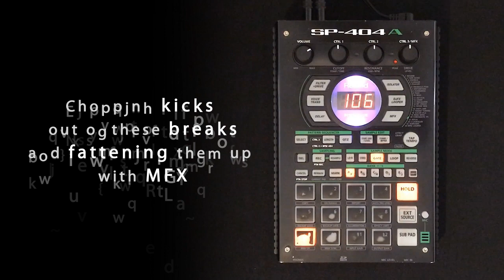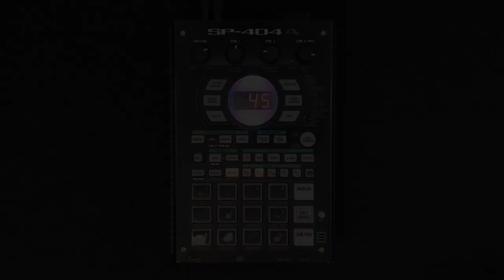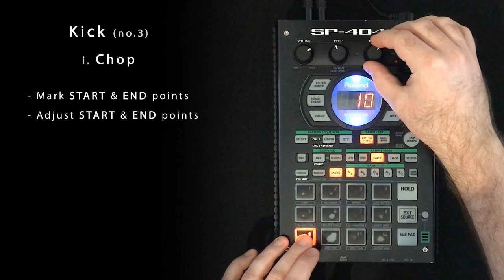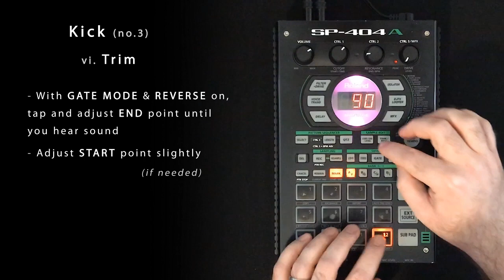Chopping KICKS & making them BEEFCAKE w/ MFX (SP 404 A Beat Making Tutorial)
In this tutorial I chop kicks out of breaks sampled from 60s/70s vinyl and fatten them up using the MFX on the SP-404A.

Here's the breakdown of my approach which I do on three different kicks:

1. Micro-Chop - marking & adjusting the Start / End points.

2. Comp [MFX 12] - Sustain full left, Attack full right, Level in the middle. (Effect Limit off)

3. Trim - Adjust the Start point if attack sounds a little flabby. Adjust the End point, turning Ctrl 2 full left (-30) and repeat until it can't go back any further. Then turn Ctrl 2 full right - this makes the Kick's length 30 in total.

4. EQ [MFX 13] - Boost the Lows and adjust the Mids / Highs to taste.

5. Vinyl Sim [MFX 16] - with Ctrl 2 & 3 full left, sweep Ctrl 1 to about 1-2 o'clock, you'll here a sweet stop where if makes the lows a little more punchy and warm.

6. Trim - Adjust the Start point if need. Adjust the End point with Gate Mode & Reverse on, tapping fast and turning Ctrl 2 until you can hear the end of the Kick. This is to make sure the Kick is only as long as it has to be.

0:07 Example 1
1:29 Example 2
2:54 Example 3

Get at me in the comments if you have any Q's about what I'm doing.

Sample Packs:
"SP-202 Lo-Fi Chopped Breaks" - a collection of chopped drum breaks sampled from vinyl with the Boss SP202 at various sample rates

"SP-202 Lo-Fi P Bass" - individual notes played and recorded with my Fender 50's Precision Bass then resampled with the Boss SP-202 at it's various sample rates

SP 404 A SX